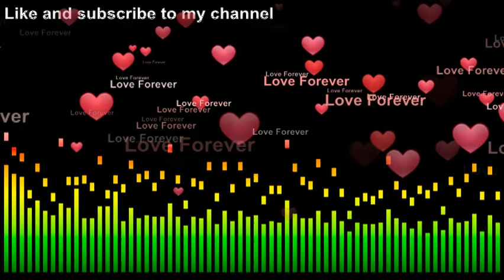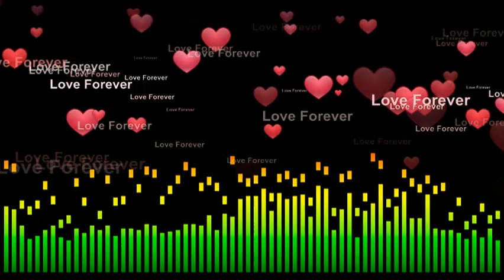FAS Audio Library - Day One